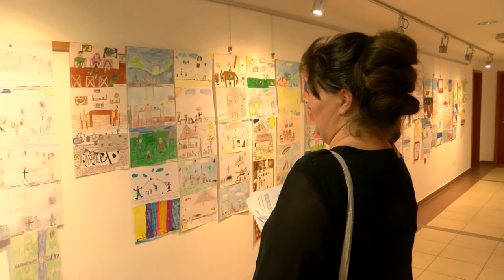Házasság hete programsorozat összefoglalója - Tamási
Idén 15. alkalommal rendezték meg a keresztény egyházak és civil szervezetek széles körű összefogásával, azt az országos rendezvénysorozat, melynek  célja, hogy felhívja a figyelmet a házasság, a család értékeire és fontosságára, valamint hogy segítséget nyújtson a házasságra készülőknek vagy a párkapcsolati problémákkal szembesülőknek. Tamásiban a legkisebbeket is megszólította a programsorozat.